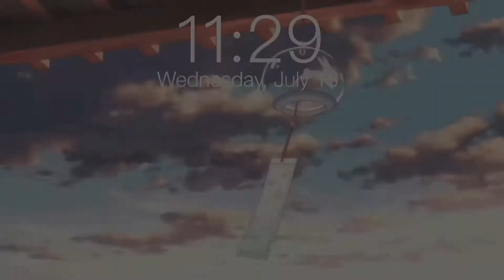OUTFIS I'D WEAR IF WEREN'T IN QUARANTINE + ANNOUNCEMENT :))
i know sum outfits aren't accurate sa mga events HAHAHAHA don't hate mwa

If you're still reading this Godbless & stay safe always!! love y'all!!❤️